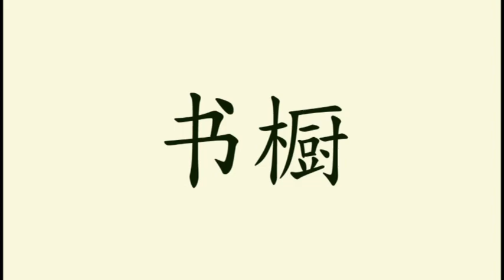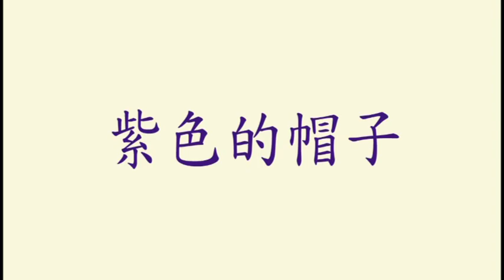Learn Chinese for kid [Day 72.2] Action | Insect| Home | Vegetable| Color Adjective | Flashcard Prog